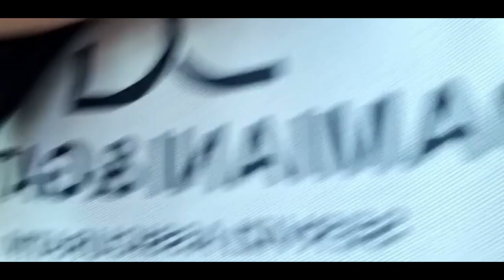Speciale ,DeG Ascoli - ARPI NOVA 8 - 2